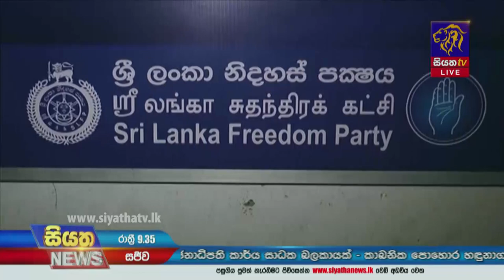Siyatha News | 09.35 PM | 16 - 10 - 2021